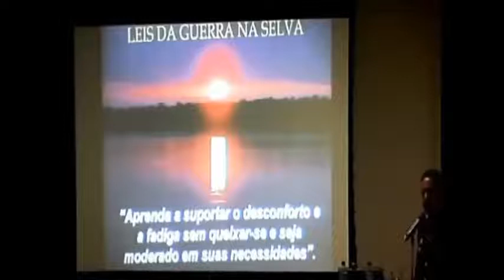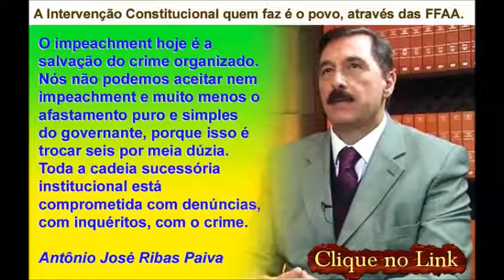GENERAL MOURÃO SALVE O BRASIL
PARA UM BOM ENTENDEDOR MEIA PALAVRA BASTA